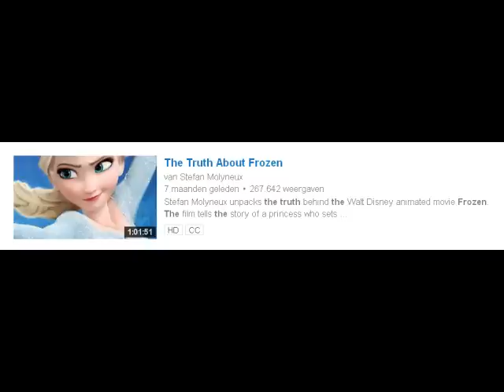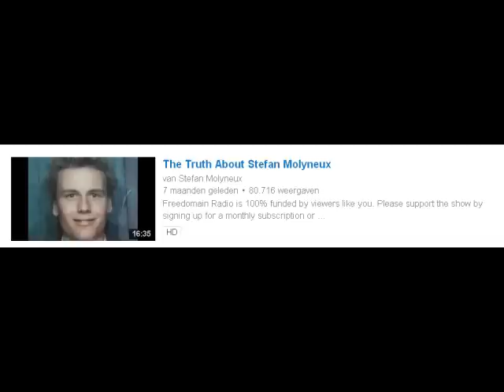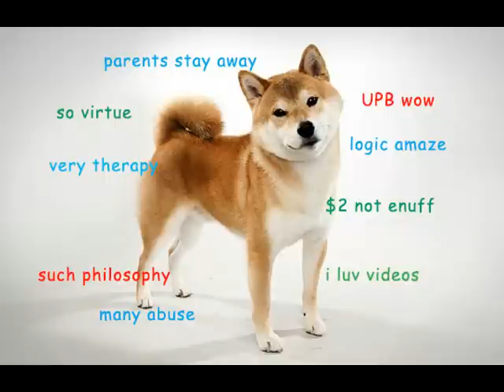A Tribute to Tru Shibes